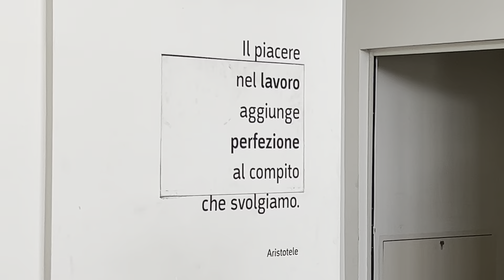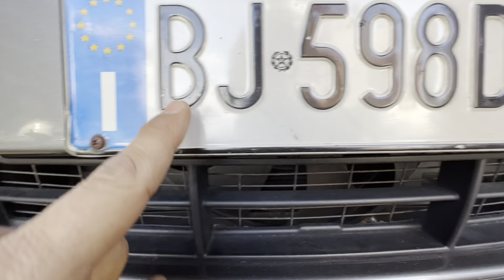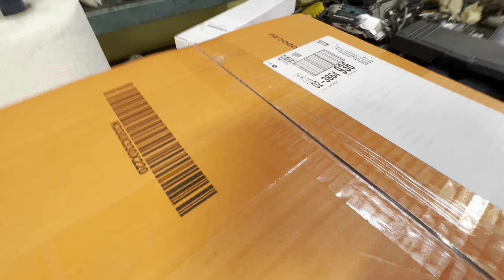ALZATA SUL PONTE procede il risveglio tra POMPE e MOTORINI KO | SALVATA dalla PRESSA-Rover 75 (PT.6)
Procedono i lavori principali per rimetterla in movimento, batteria, pompa benzina e motorino di avviamento.
Poi guardiamola sotto per la prima volta ( in video)

Era prenotata per il 24/11 la sua demolizione, ma come vedete…

State connessi

Video realizzato grazie al SUPPORTO delle

DONAZIONI LIBERE AL CANALE.